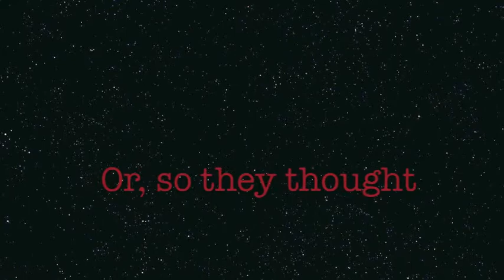The Supernaturalist by Eoin Colfer -- Aaron Roberts for grade 8 3EngBookTrailer